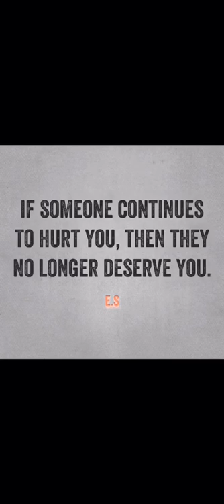The Narcissists Illusion. ( The painful reality you live with them.) narcissistic Relationship.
What Happens To You In A Narcissistic Relationship And Who You Become, One Method For Recovery.

The illusion of a narcissist and the reality you live, from idolisation, devaluation to the discard, and a few things to do today to help you recover.

Thank you to the returning subscribers for your continued support, I hope the information on these videos are helpful, please add in the comments anything you’d like more information on.

The online courses I have available.

Full online course to help you understand and overcome narcissistic abuse. Includes free access to a secret online support group, with daily advice, help and support from myself.

Click the link below for the free online starter course for help with overcoming narcissistic abuse.

Finding the right support for you.

Healing from narcissism

Note: All information by Elizabeth Shaw overcoming narcissistic abuse is of general nature and is for education/entertainment purposes only. No information is to be taken as medical or any other health related condition. You agree that use of this information is at your own risk, and not the responsibility of Elizabeth shaw.